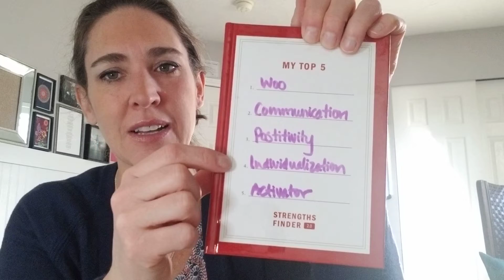Tom Rath's book StrengthsFinder helped me to embrace what I do best at work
I love StrengthsFinder and have been encouraging people to use this assessment for a decade... Why? Because it helps you to embrace what you do best at work. Watch for more details about what I would get bullied for at work. Yep, bullied.

To get your own copy and take the assessment, go

♡ About me:
I'm on a mission to help women of faith to build careers and businesses aligned with God's will.  Us working Christian moms need less stress and chaos and instead have more peace and joy in ALL areas of our lives - including our roles at work, at church, and as mom. I offer products, coaching, and group training programs.

♡ Want to send me something? Send to:
     733 N. King Street #210